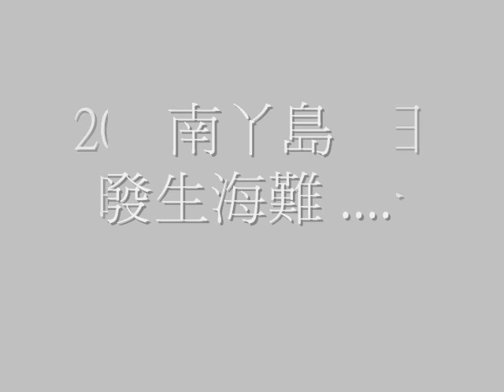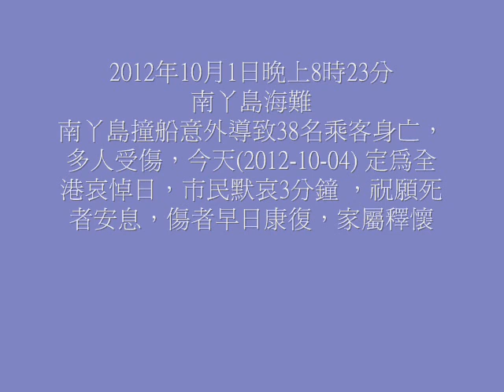悼念南丫四號海難遇害乘客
若不幸在海上遇難, 在水深不到地時要保持身体垂直，手脚向下伸直壓下兩三吓, 頭部便可升起離開水面, 馬上張口迅速吸氣, 半秒後閉咀及放鬆全身, 全身將會慢慢下沈, 此時要保冷靜, 口鼻閉氣, 放鬆身體全身肌肉休息, 靜心休息一會,心中數8至10吓拍子,然後慢慢用鼻在水中呼氣(約呼出肺內7至9成空氣)(若不懂用鼻在水中呼氣, 可改用口慢慢呼出, 但切記任何時間都不能用鼻吸氣, 避免氣管吸入水到肺引至窒息),差不多完成水中呼氣時手脚再向下壓,讓頭部再離開水面進行用口吸氣, 如此重覆上述呼吸動作，可支持一段較長時間等候救援, 自救安全脫險。水能維持人們生命，亦能奪走別人生命。